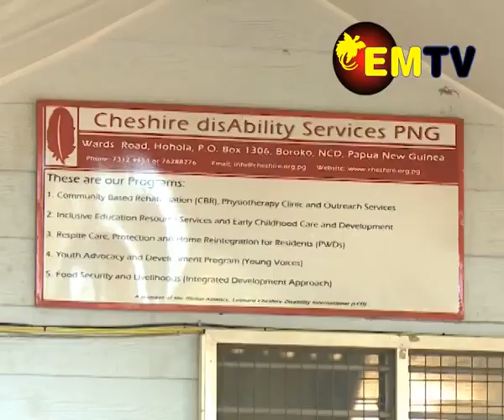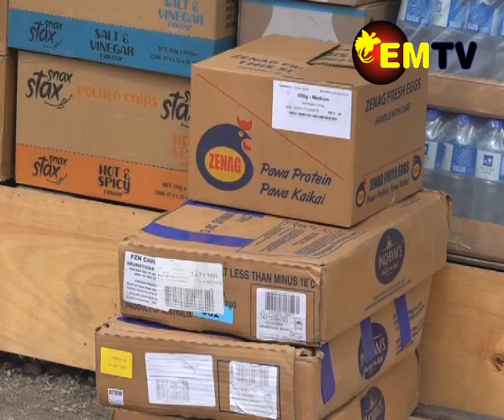SRI LANKA DONATION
The Sri Lanka –Papua New Guinea Friendship Foundation Inc, and Honorary Consul for Sri Lanka in PNG donated K20, 000 to the Cheshire Disability Home at Hohola recently.